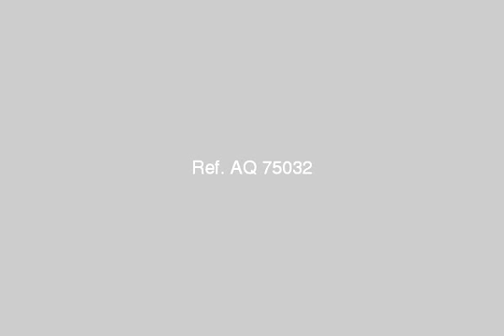Apartment For Sale In Abu Yusuf Alexandria - mlseg.com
- العجمى ابو يوسف - Egypt Real Estate |    Alexandria |    Abu Yusuf |     Apartment For Sale